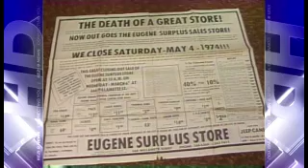50 Years of KEZI 9 News: "Progress and the Past"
In 1986, the city of Eugene celebrated its past with an event called Historic Preservation Week.